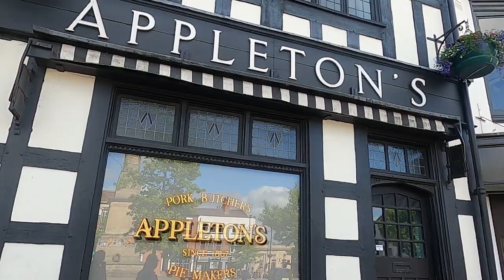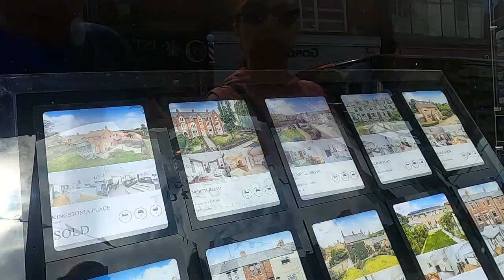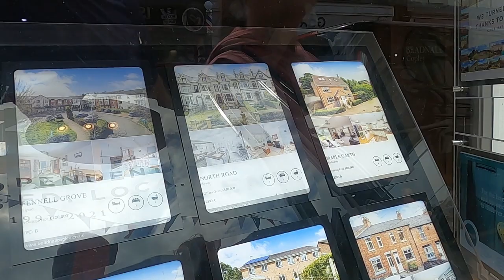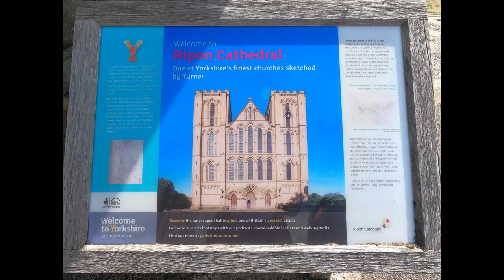WONDERFUL CATHEDRAL CITY RIPON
Cracking little city either to say over for the night or just to visit for the day.
Ripon  is a cathedral city and civil parish in North Yorkshire, England, around 10 miles (16 km) north of Harrogate and 22 miles (35 km) north east of York. The city is located at the confluence of two tributaries of the River Ure, the Laver and Skell. Ir is the third-smallest city in England and the smallest in Yorkshire, by population. According to the 2011 United Kingdom Census it had a population of 16,702, an increase on the 2001 United Kingdom Census figure of 15,922.

Historically part of the West Riding of Yorkshire, the city is noted for its main feature, Ripon Cathedral, which is architecturally significant, as well as the Ripon Racecourse and other features such as its market. As well as its racecourse and cathedral, Ripon is a tourist destination because of its proximity to the UNESCO World Heritage Site which consists of the Studley Royal Park and Fountains Abbey.

The city was originally known as Inhrypum. Bede records that Alhfrith, king of the Southern Northumbrian kingdom of Deira, gave land at Ripon to Eata of Hexham to build a monastery and the abbot transferred some of his monks there, including a young Saint Cuthbert who was guest-master at Ripon abbey. Both Bede in his Life of Cuthbert and Eddius Stephanus in his Life of Wilfred state that when Eata was subsequently driven out by Alhfrith, the abbey was given to Saint Wilfrid who replaced the timber church with a stone built church. This was during the time of the Anglian kingdom of Northumbria, a period during which it enjoyed prominence in religious importance in Great Britain. It was for a period under Viking control, and later suffered under the Normans. After a brief period of building projects under the Plantagenets, the city emerged with a prominent wool and cloth industry. Ripon became well known for its production of spurs during the 16th and 17th centuries, but would later remain largely unaffected by the Industrial Revolution.Modern Ripon
Communications were improved with the opening of Ripon railway station in May 1848. During the First World War a large military training camp was built in Ripon, the local community offering hospitality not only to soldiers' wives but to the Flemish refugees who became part of Ripon's community. The racecourse south-east of the city also served as an airfield (RFC Ripon) for the Royal Flying Corps (and latterly, the Royal Air Force). The racecourse was also used as a demobilisation centre for troops returning from France well into 1919.

The town had a similar though smaller role during the Second World War and, in recognition of this, the Royal Engineers were presented with the Freedom of the City in 1947. Since the War, Ripon has gone through some remodelling and has grown in size; it attracts thousands of tourists each year who come to see its famous buildings with their long Christian heritage, nearby Studley Park, Ripon Racecourse, and in recent times the theme park Lightwater Valley.
City status
Ripon and city boundary
Ripon was the first Church of England diocese to be created after the English Reformation, as it was recognised that existing dioceses were unsuited for the large increases in population caused particularly by the Industrial Revolution of the 18th century in central England. It was deemed that new cathedral building on a national scale was not viable and so Ripon, containing a high status parish church, was created from the existing Chester and York dioceses in 1836, with the building promoted to cathedral status. Ripon council presumed this had elevated the town to the rank of city, and started referring to itself as such. The next diocese Manchester was promoted similarly, but doubts as to its use of the title were raised. With the subsequent clearer understanding of needing to petition the monarch, Manchester did so and obtained the status in 1853. Ripon was encouraged to follow suit, with its own status being recognised by the parliamentary City of Ripon Act in 1865.

In 1974 Ripon borough  was abolished and a parish council established as part of wider local government reform. The award of city status is typically granted to a local authority, whose administrative area is then considered to be the formal borders of the city, the grant in this case being removed at the same time and bestowed onto the parish. By this definition, the whole parish council area of Ripon, including its settlement and surrounding rural area containing a tiny portion of the Nidderdale AONB to the north west, is considered to be the limits of the city. It contains the third lowest population of all the cities in England, however it falls to seventh place when taking the whole of the UK into consideration. Using 2011 ONS census statistics, Ripon has the third smallest city council area but the fourth lowest urban area of any city in England.